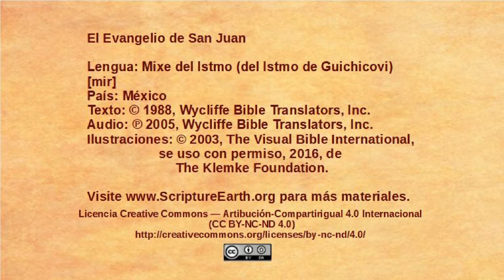Mixe, Isthmus (Guichicovi) - John 20:19-31 - Jesus appears to the disciples [mir]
Selection from the Gospel of John in the Mixe, Isthmus (Guichicovi) language of Mexico [mir]